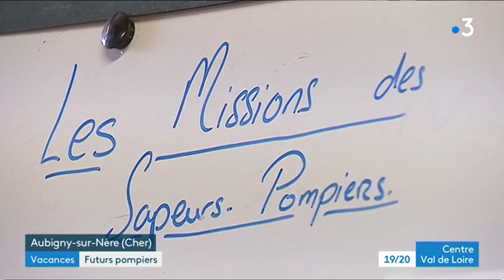Aubigny-sur-Nère : découverte de différents métiers grandeur nature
Et si l'orientation professionnelle des jeunes démarrait avant le lycée... et même avant le collège ? C'est le pari que fait l'accueil de loisir d'Aubigny-sur-Nère, dans le Cher. Pendant les vacances scolaires, une quarantaine d'enfants découvrent différents métiers grandeur nature... Aujourd'hui ils étaient reçus à la caserne des pompiers.

Reportage : Antoine Wernert, Marion Ptak.